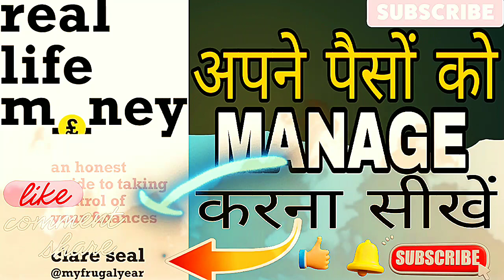real life money (अपने पैसों manage करना सीखें) new terding आपके book tech pr sports me